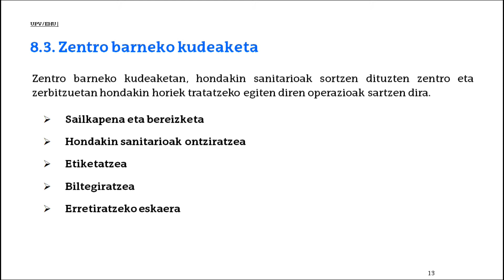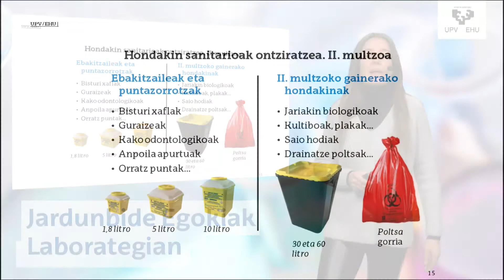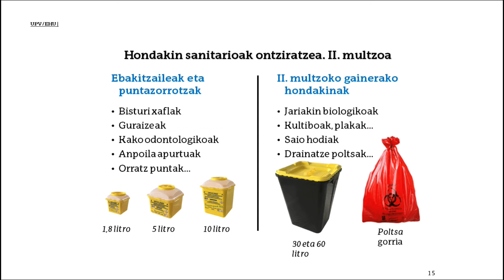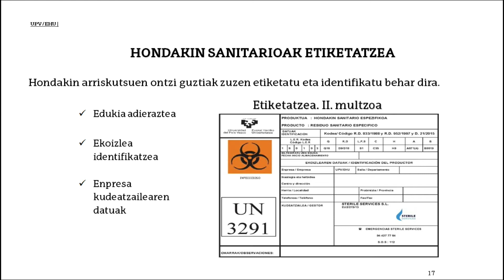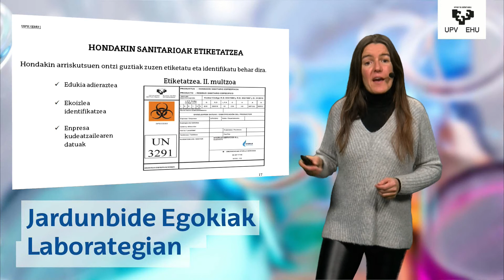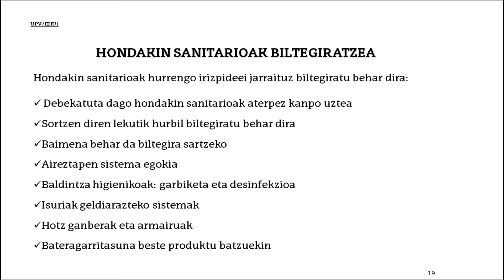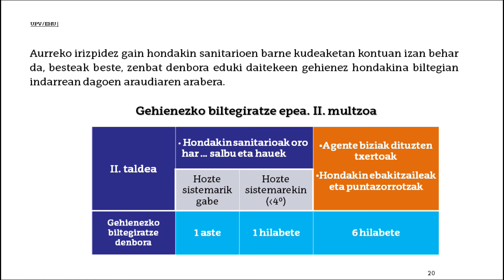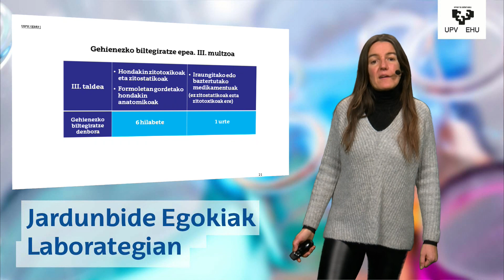8 Modulua: Hondakin Sanitarioen Zentro Barneko Kudeaketa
Jardunbide Egokiak Laborategian - 8 Modulua:  Hondakin Sanitarioen  Zentro Barneko Kudeaketa
Aitxiber Zallo